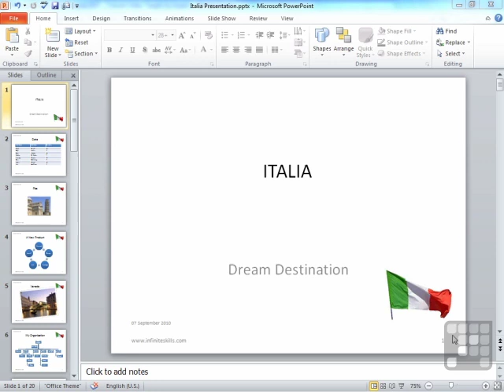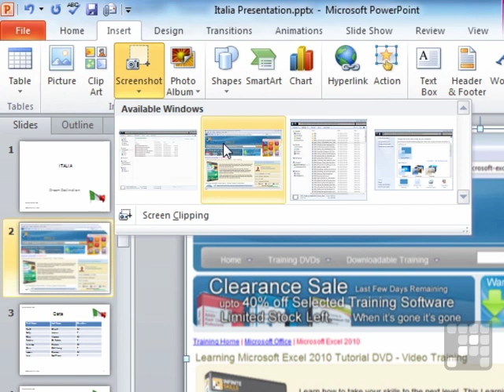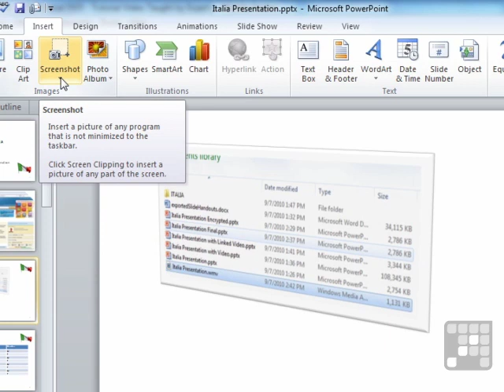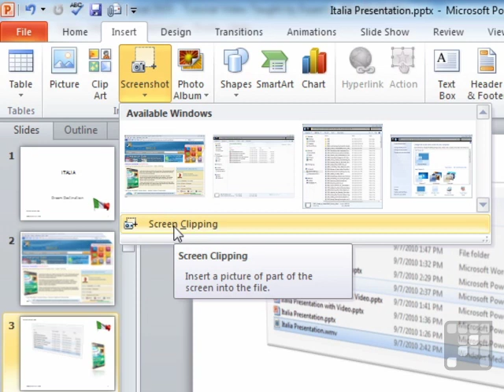Powerpoint 2010 Tutorial - Capturing and Displaying Screenshots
Want all of our free Powerpoint videos?

This MS Powerpoint 2010 tutorial video clip will help you include desktop and application screenshots within your presentations. The lesson is presented by Guy Vacarro, who also narrates the full resolution Microsoft Powerpoint 2010 training course on our site. YouTube